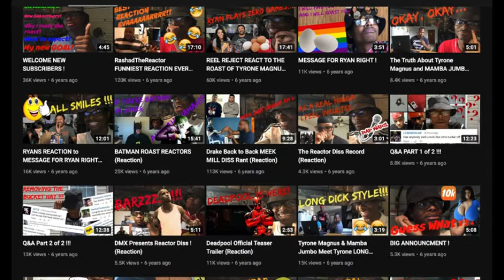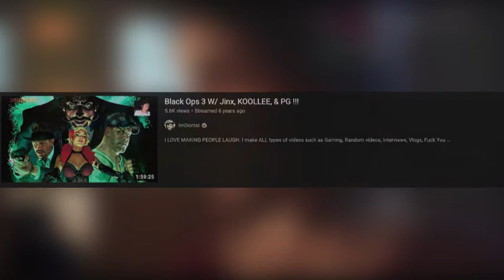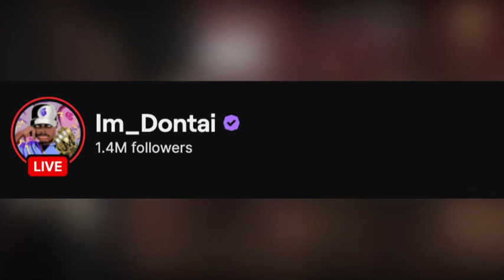Streamers in a Small Community: Imdontai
In this first episode, Buay looks at ImDontai.